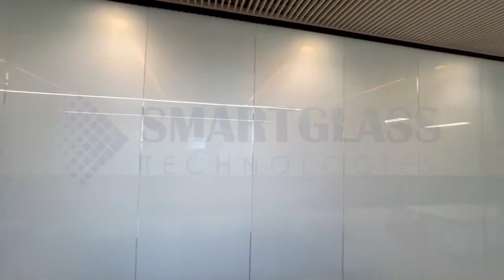Smart Glass Film Conference Room in Miami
What is Smart Glass?
* Smart Glass is an innovative liquid crystals material to create instant privacy on demand glass partitions for commercial and residential use
* It’s easily controlled from clear to frosted (opaque) with the click of a button or command from your smartphone
* PDLC film is laminated into a high-quality low-iron glass or applied onto the existing glass
* The properties of liquid crystals change when electricity is applied, making the film transparent

- When the power is switched OFF, the liquid crystal molecules are randomly oriented scattering light and the Privacy Smart Glass becomes opaque (private)
- When the electrical supply is switched ON, the liquid crystal molecules align and incident light passes through and the Privacy Smart Glass panel instantly clears

How can I control it?
* Simple Switch
* Dimmer
* Smartphone
* Remote
* Alexa/ Google

Benefits:
- Privacy on Demand
- Improved Security
- Ultra-hygienic
- Rear- Projection
- Soundproof
- Decrease Energy Consumption
- Block Damaging Radiation
- Easy Maintenance